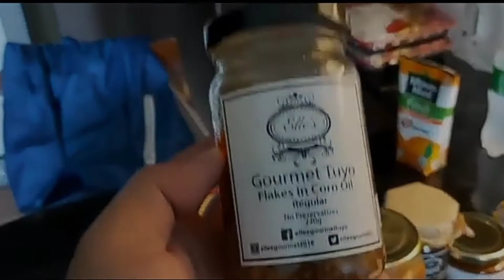Elle's Mukbang with Mark McMahon & Elton | Gourmet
Sabay sabay tayo maglaway! Sir Mark at Elton doing Mukbang using our Elle's Gourmet Products! Yum!